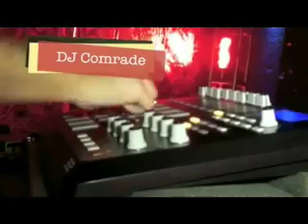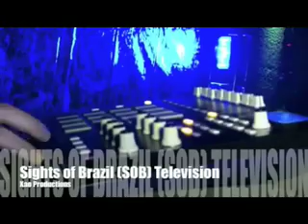Columbian Cumbia Funk vs Brazil Baile Funk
SOBtelevision enjoys this dedication to Columbian Funk as DJ Comrade and Xao Productions continue to move the crowd.